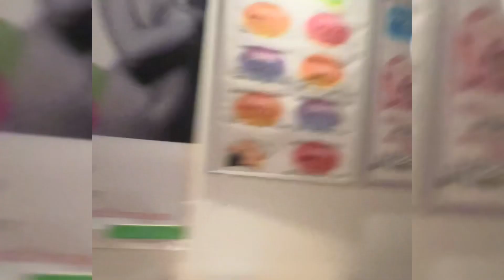鳥取県米子皆生温泉ぶらりデート❤️